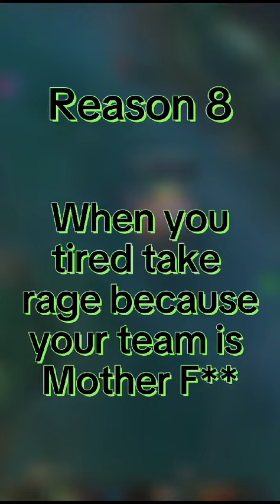Five reasons to play with Warwick